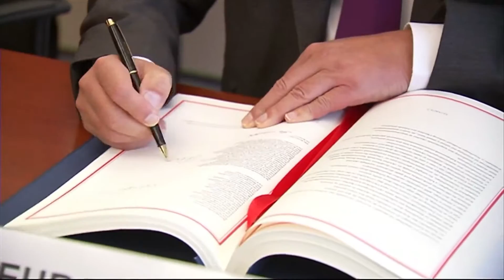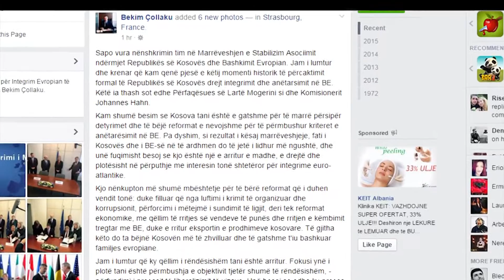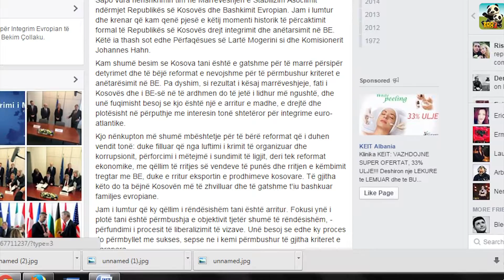KOSOVA NENSHKRUAN MSA-NE ABC NEWS